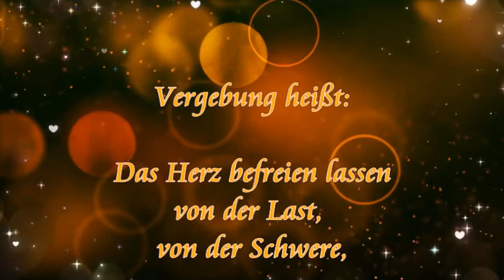Vergeben heißt, das Herz befreien lassen...von der Last, von der Schwere! Das Gebet, das hilft!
Heilung durch Vergebung im Vergebungsrosenkranz.